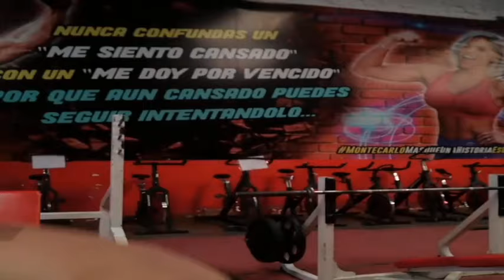STRONG WOMAN : LAURA , GIRL WITH BICEPS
A STRONG WOMAN FROM MEXICO , LAURA IS A GIRL WITH BICEPS
SOME VIDEO MAY BELONGS TO HERBICEPS.COM
This channel is about strong woman and female bodybuilders
however the video , images and other material used in this videos are property of
respective athletes , female bodybuilders and sportsperson , or they may belong to websites and other company for which they work
we are using these images and videos under "FAIR USE" to make video about life story , achievements , they achieve after hard work and dedication , the aim of this video is to bring hard work of these strong woman to the world and inspire and motivate more peoples
we try our best to give credits to all respective persons
we will remove the content as early as possible